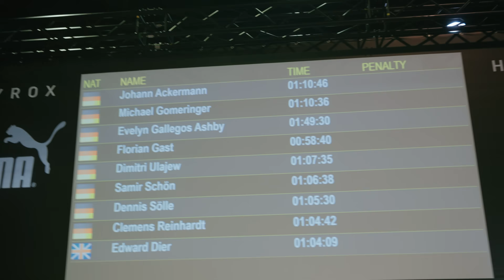HYROX COMPETITION - RACE VIDEO (deutsch)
Für Johann Ackermann ging es zum zweiten mal in Frankfurt auf den Hyrox Parcours. Ob sich das ganze Training gelohnt hat und wie der Wettkampf gelaufen ist, erfahrt ihr im heutigen Video! 🚀

Wart ihr auch am Start? Wie waren eure Zeiten bzw. eure Erfahrungen im Wettkampf? Haut’s uns in die Kommentare!